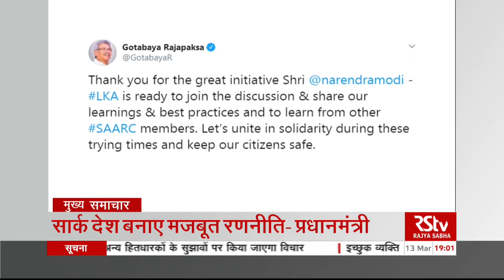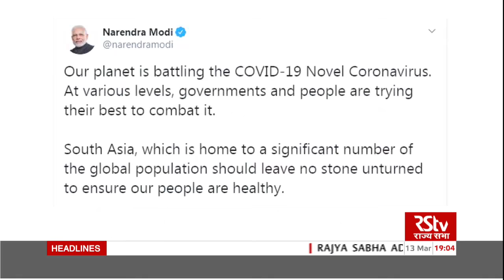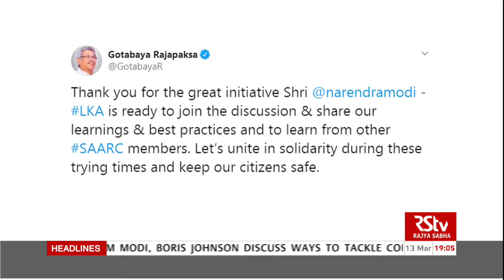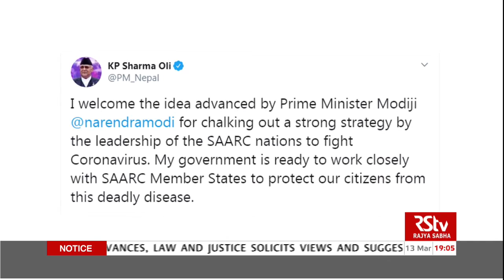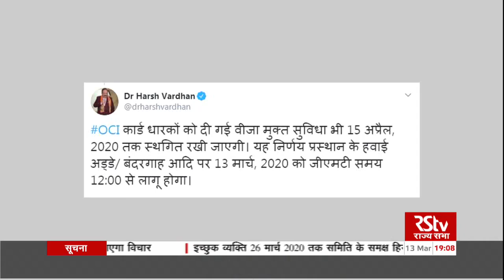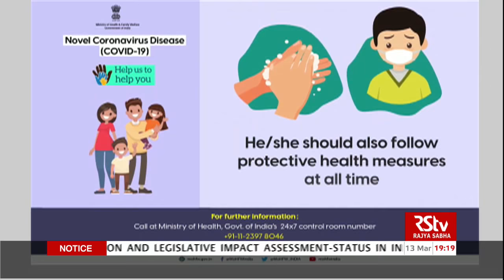Hindi News Bulletin | हिंदी समाचार बुलेटिन - 13 March, 2020 (7 pm)